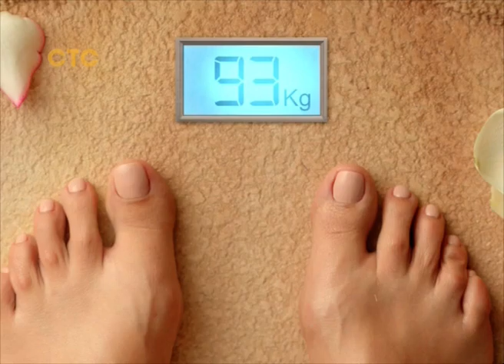Рестарт эфира (СТС [Екатеринбург], 15.02.2018 г.)